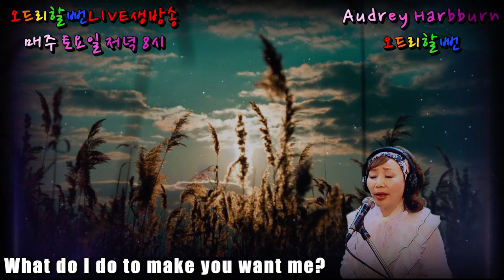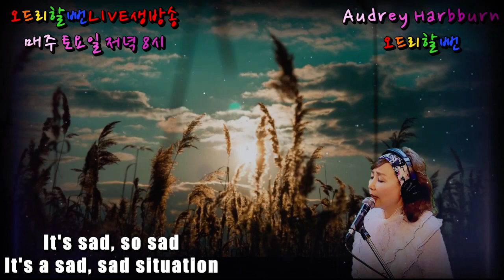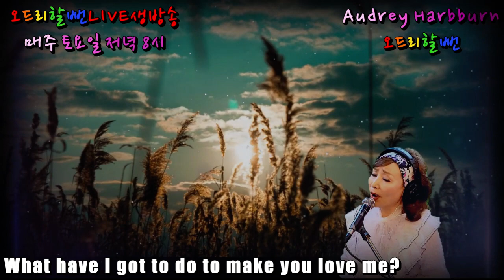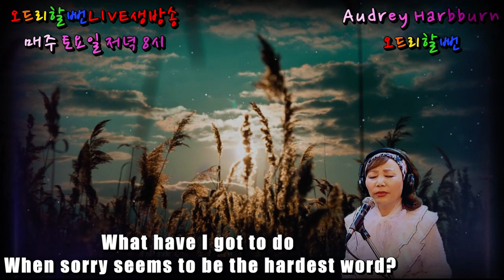Sorry seems to be the hardest word - Elton John[미안하다는 말은 너무 하기 어려워요]cover by Audrey Harbburn오드리할뻔